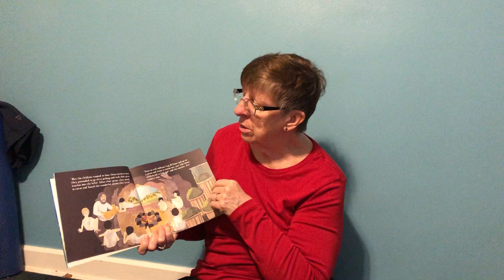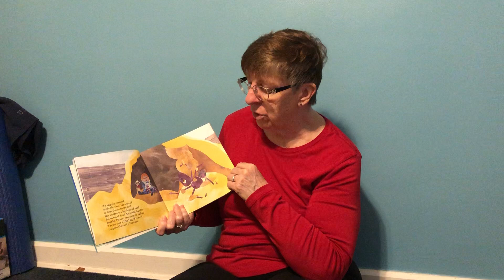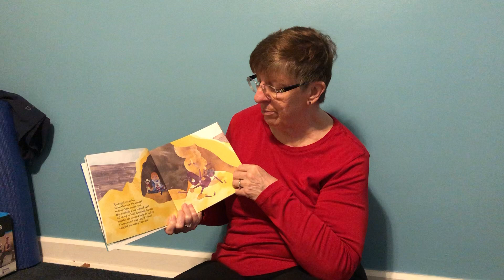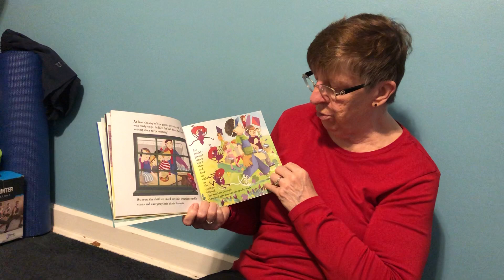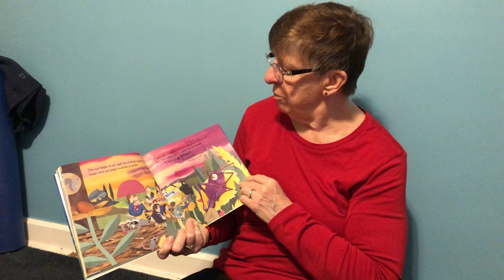May 8, 2020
Tonight’s story “A Holiday for Ari Ant”. Enjoy!